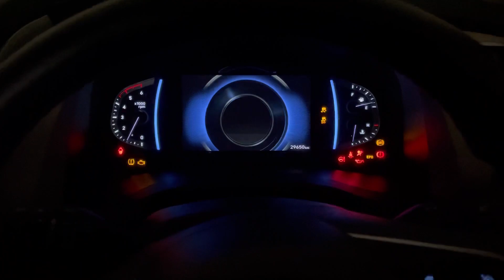Happy b’day to me 😄 || Ekam ne dita surprise || Baba mehar kre🙏